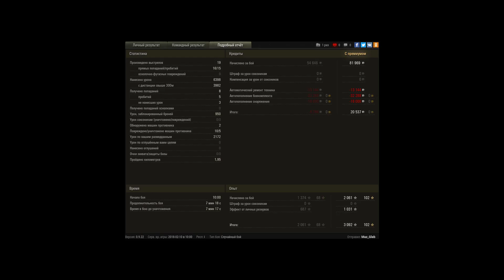Хороший легкий бой и 2 отметки